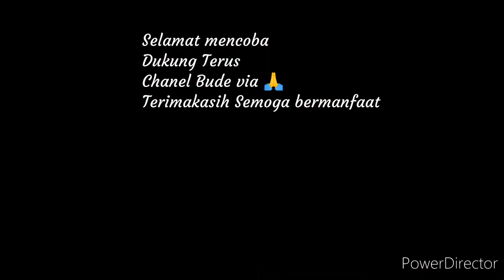LEMBUT KENYAL TAHAN LAMA DI TEMPATKU JUAL 2000 LARIS BANGET//CENIL JAJANAN PASAR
Cenil tepung tapioka
Bahan
*10 sdm tepung terigu
*10 sdm tepung tapioka
*1/2 sdt garam
* bungkus vanili
*200 ml air panas

Bahan air gula
*170 gram gula merah aren
*200 ml air putih
*1 batang daun pandan
*1 sdm tepung maizena

*1/2 butir kelapa parut (di kukus)
1 potong daun pandan
*1/2 sdt garam